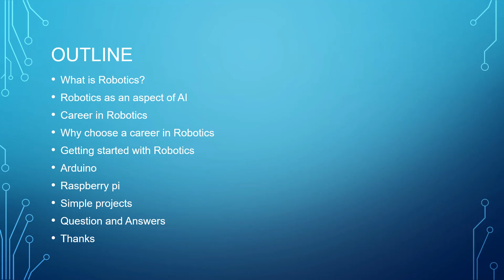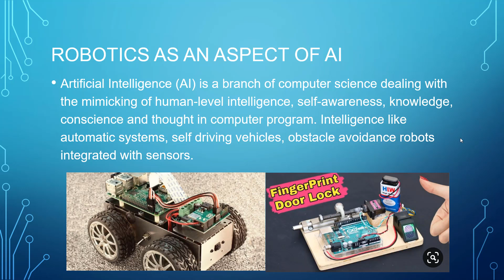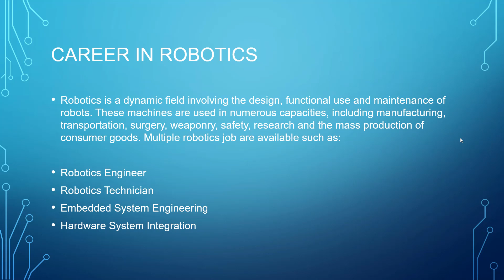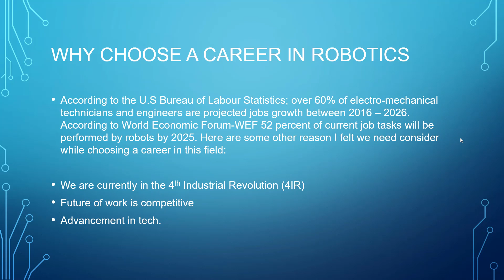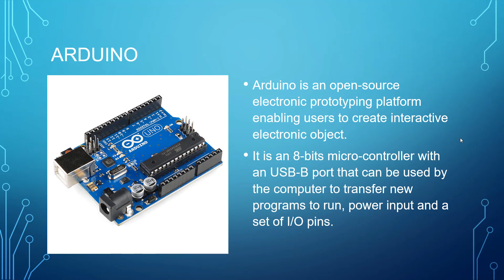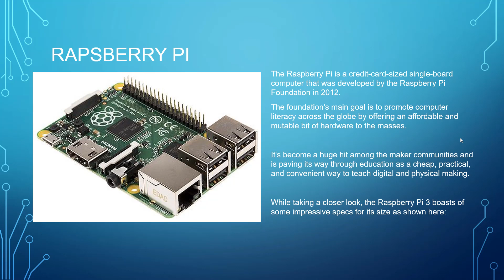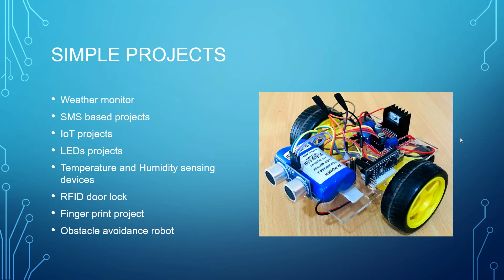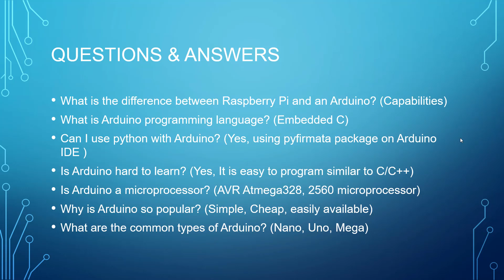WHY CHOOSE A CAREER IN ROBOTICS | FUTURE OF WORK| TECH-CAREER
Hi there,

I always post videos regarding information technology, artificial intelligence, robotics and drone technology amongst other cutting edge technology. If you are interested in a particular tech field please take a moment to watch my playlist. there are a lot to discover, learn and share with friends.

In this video I will be talking about career in the robotics, how to get started and why this aspect of technology should be considered.